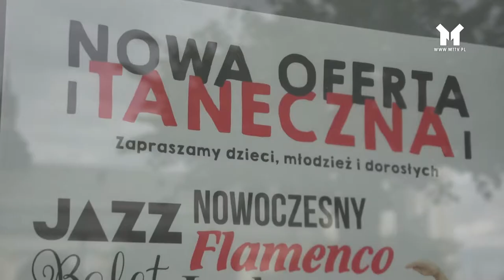NOWY SEZON ARTYSTYCZNYCH ZAJĘĆ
Miejski Dom Kultury w Mławie przygotował wiele nowości, zarówno dla młodszych jak i starszych mieszkańców.